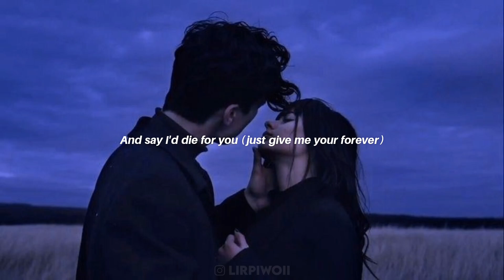Zack Tabudlo - Give Me Your Forever (Lyrics) | Slowed & Reverb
♪ Lyrics

Kalau kalian mau request lagu apa silahkan ketik dikolom komentar, nanti bakal dibikinin untuk konten selanjutnya. Sampai jumpa lagi di video selanjutnya see you!!!

If you want to request a song, please type it in the comments column, later it will be made for the next content.